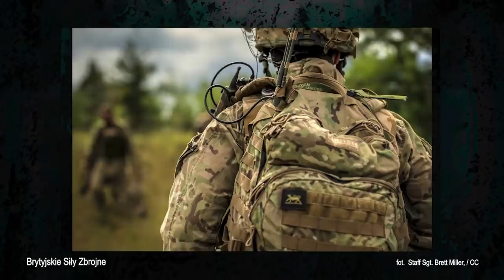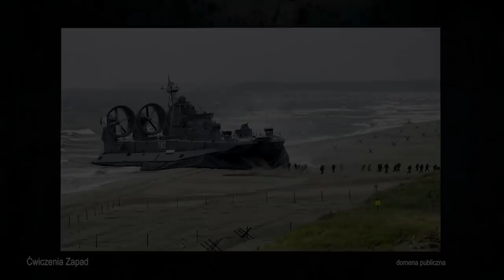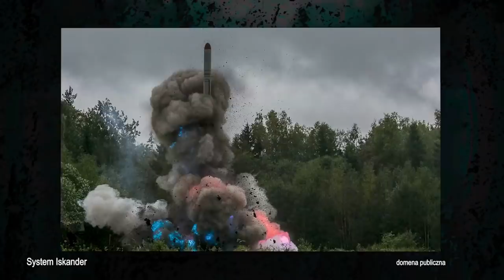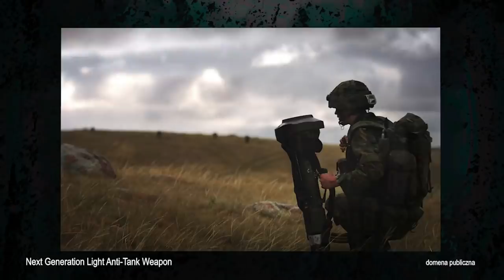466. Oś Londyn-Warszawa-Kijów. Czy Polsce grozi wojna? Leszek Sykulski i Piotr Zychowicz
Wywiad pochodzi z kanału @HISTORIAREALNA (zachęcam do subskrypcji) i został przeprowadzony 4 II 2022. Kopia za zgodą red. Piotra Zychowicza.